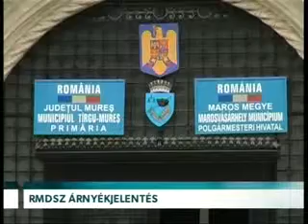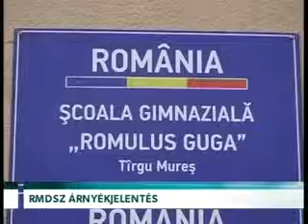A regionális és kisebbségi nyelvek hiányos alkalmazásáról készített árnyékjelentést az RMDSZ